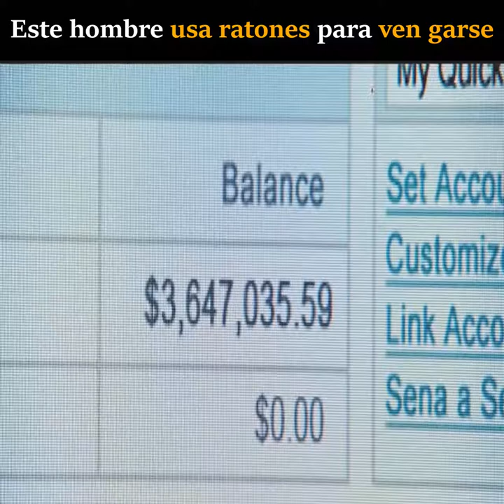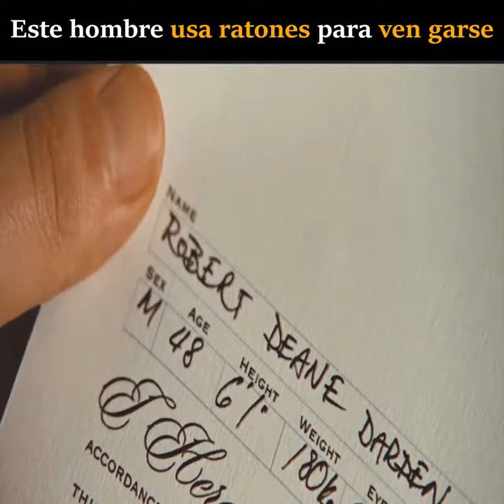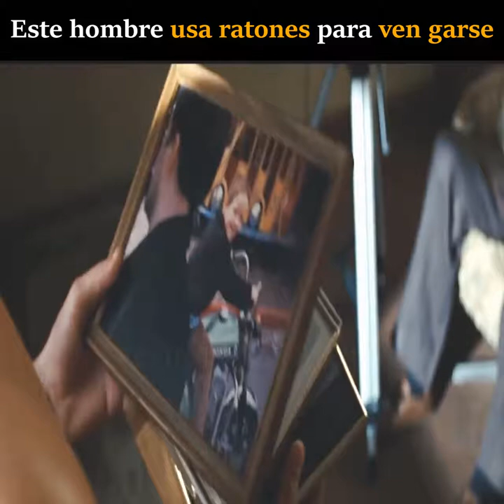Resumen De La Pelicula / watch wanted \ Te La Cuento \ En Minutos \